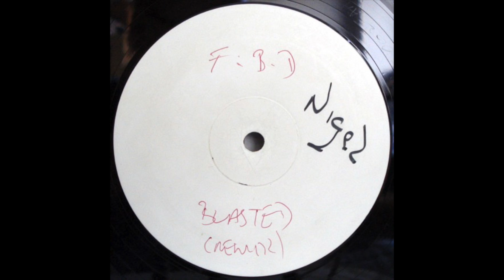FBD Project - Terminate [1993]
Label: Bang-In-Tunes – BT 002
Format: Vinyl, 12", White Label, 33 ⅓ RPM
Country: UK
Released: 1993